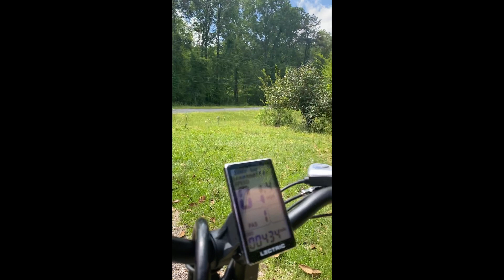Lectric XP 2 0 Step Through ride and chill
Hey Guys!  Come ride with me to the store!